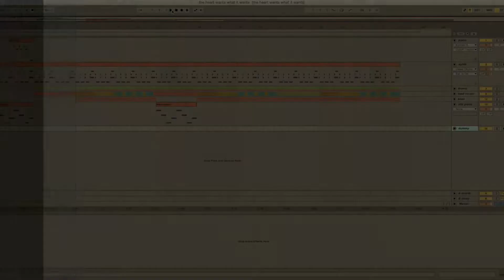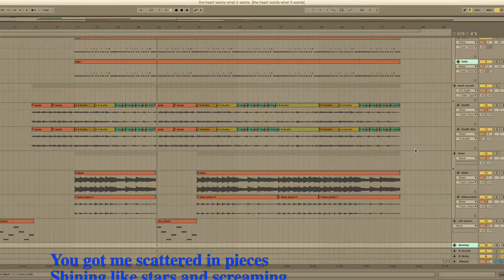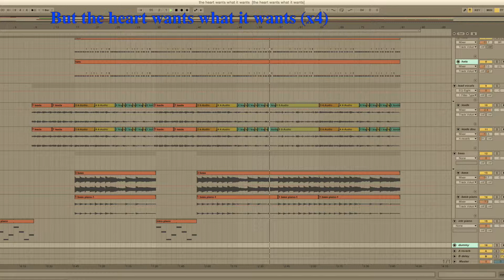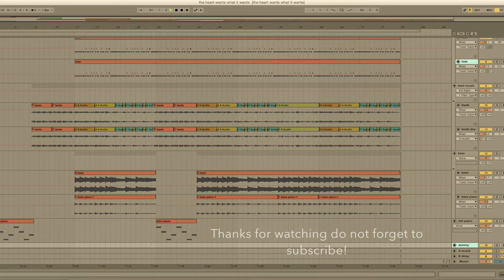The heart wants what it wants - Selena Gomez Piano Cover sing along lyrics Kratos612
A simple piano cover of the Selena Gomez song the heart wants what it wants with sing along lyrics.